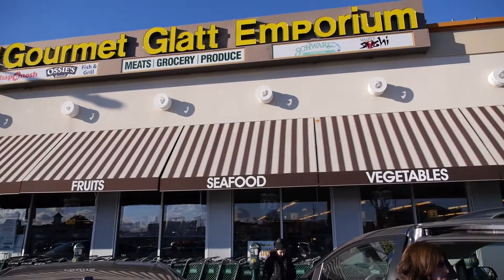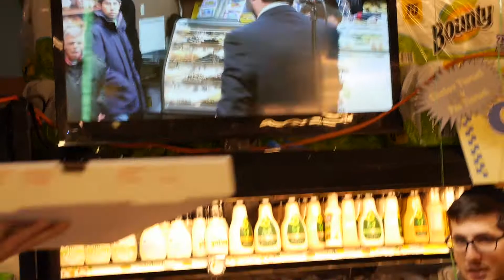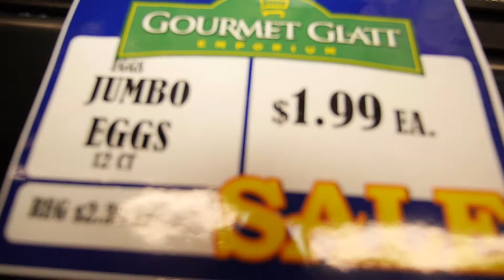Action Packed Event @ Gourmet Glatt Emporium With Lipa, Mendy Wald, Shloime Kaufman and much more!